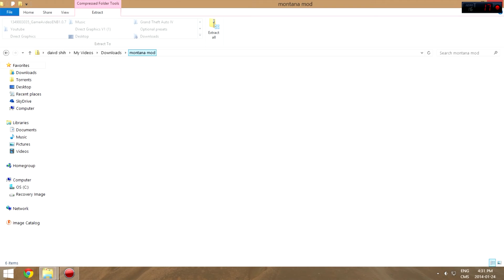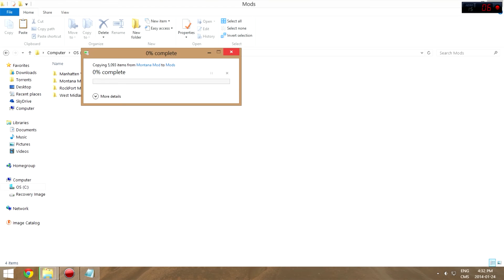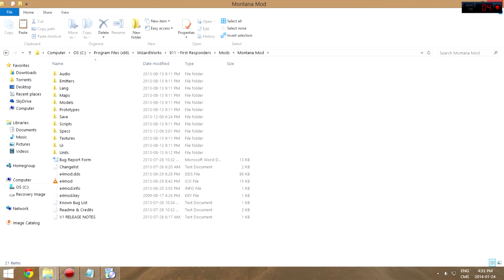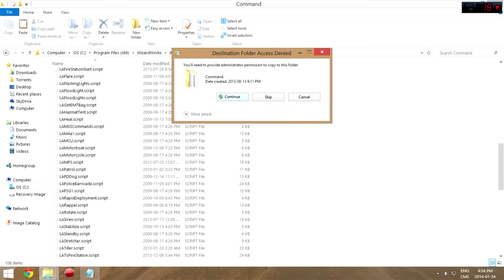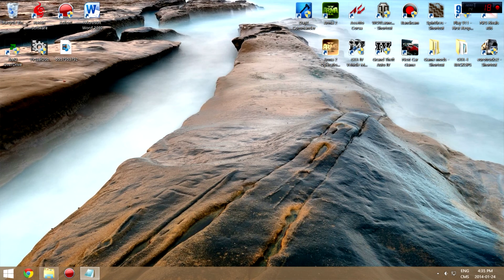Emergency 4/911 First Responders:How to Install Montana Mod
Hey guys just a quick video that was requested on how to install Montana mod and here it is! Sorry it took so long due to midterms right now but here it is so enjoy! Let me know if you want any special video and ill do my best!